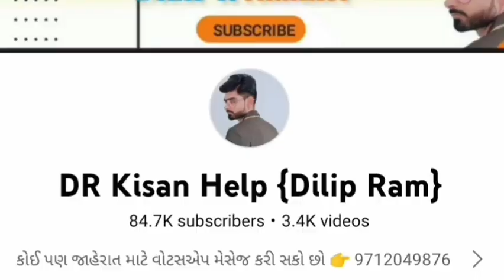Eicher 364 Trector વેચવાનું છે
Farmer help
ખેડૂત હેલ્પ